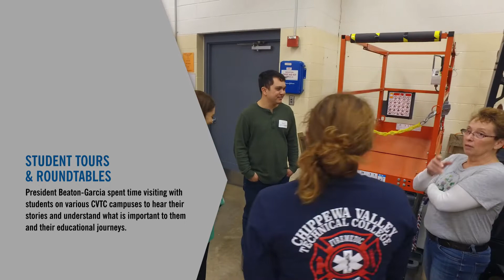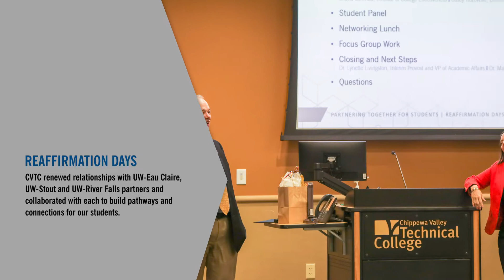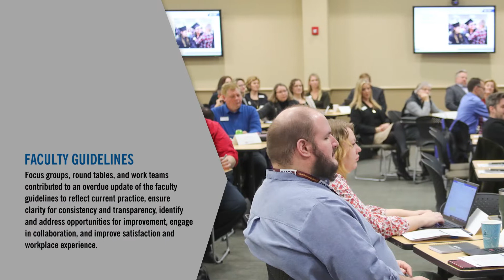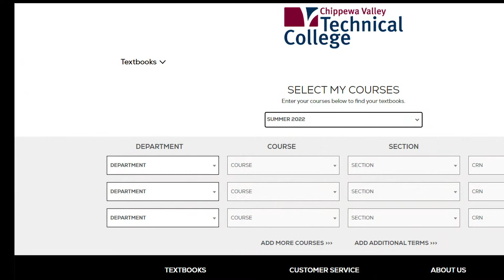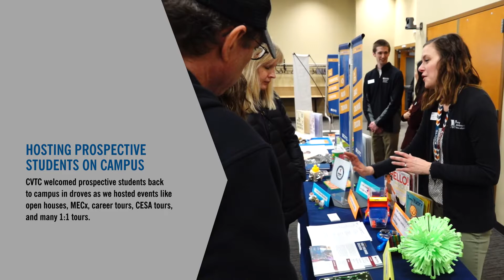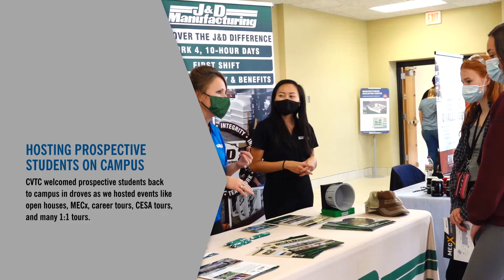CVTC | Year in Review 2021/2022